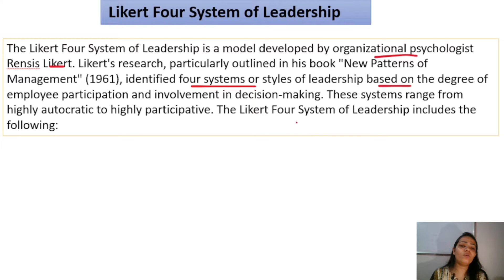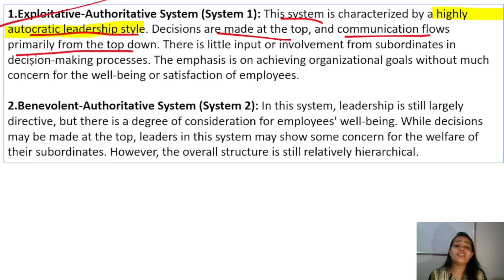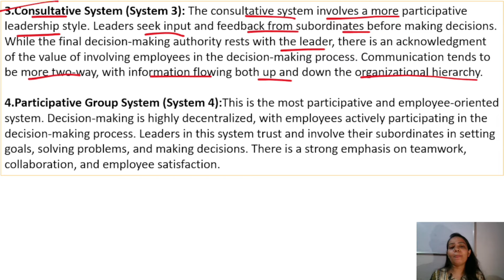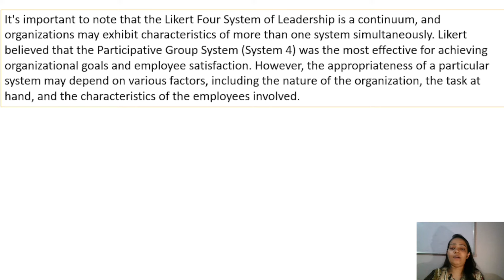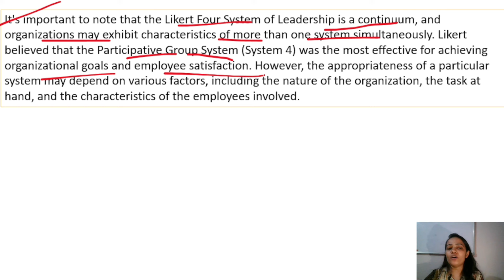Business Management | Likert 4 System Of Leadership | BBA / Bcom | Part - 46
Hello everyone !!

This is Niharika tiwari  as you all know that Human resource management or HRM  is one  of the important subject in BBA , B.Com , MBA and M.Com...

So in this video  I have given you a brief explanation about business management as your subject ..

In this I have explained in very simple way  about Likert 4 System of leadership in business management.